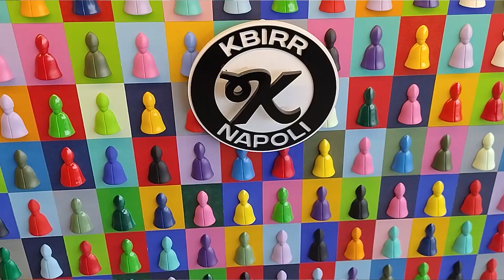Kbirr Open Day